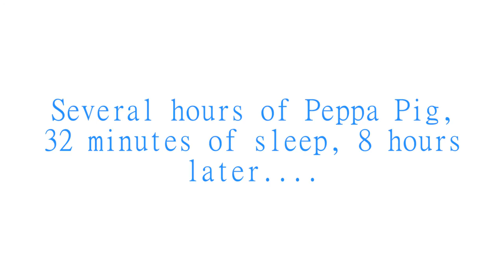3 DAYS IN BROOKLYN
Hello! So this is the first installment of our travelling adventures in the States, which we started off with 3 days in Brooklyn. Hope you enjoy this little vlog from our time there and keep your eyes peeled for Part two when we headed Upstate to explore the beautiful countryside surrounding New York City.

Emma xxx

x